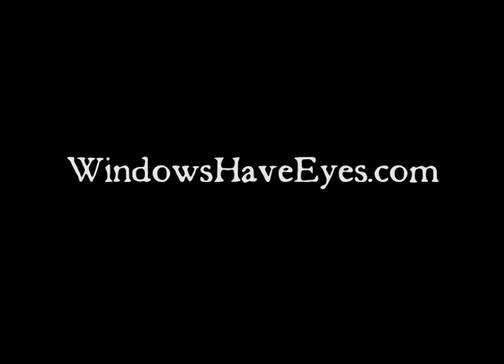Dust Dive Flash/Laura Ortman @ Eternal X-Mas Pt.3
Dust Dive/Laura Ortman live @ Eternal Christmas - Brooklyn, NY - December 10, 2009.